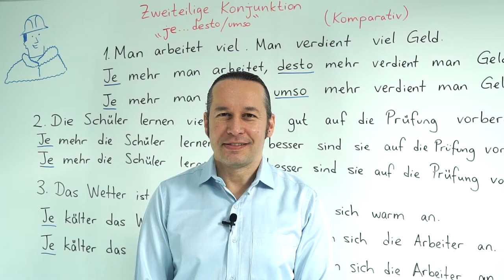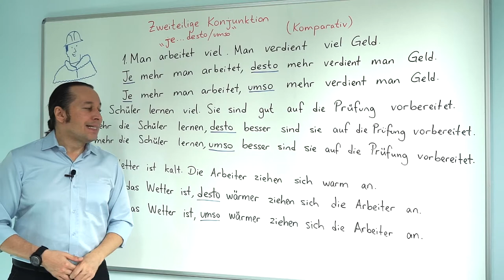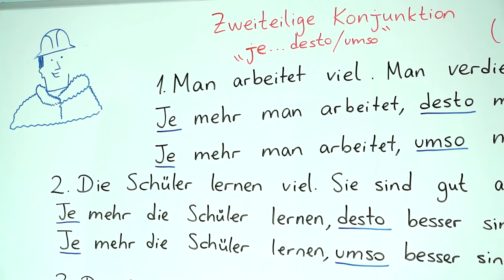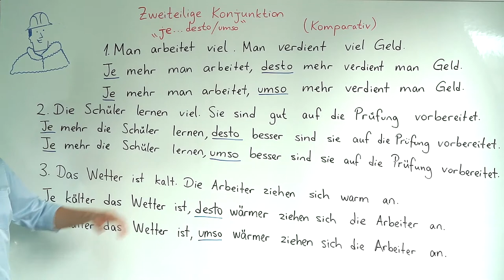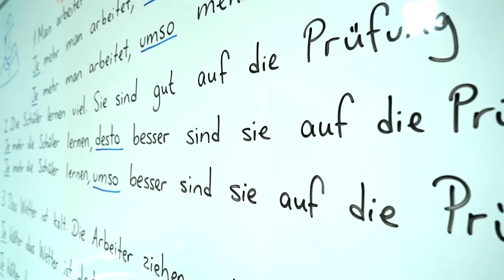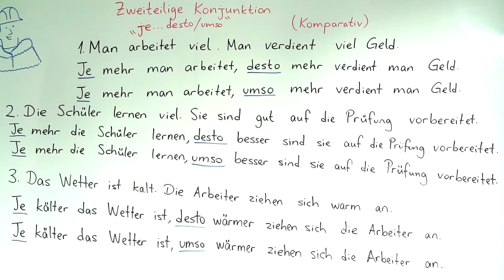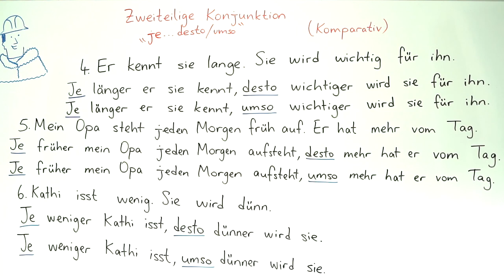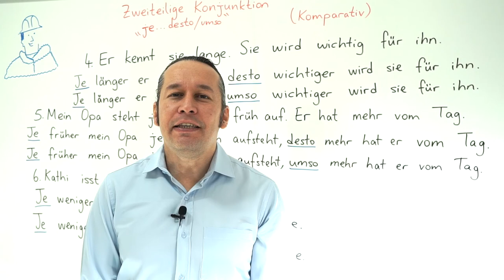Almanca B1 INTENSIV Ders - 21 Zweiteilige Konjunktionen " je..desto/umso "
Almanca öğreniyorum diyen herkese merhaba. Bu Almanca Kolay dersimizde, daha önceki B1 derslerimizde gördüğümüz Zweiteilige Konjunktionen   " je..desto/umso " daha detaylı ve derinlemesine öğrenmeye devam ederek yeni Almanca örneklerle birlikte daha önce öğrendiklerimizi pekiştiriyoruz.